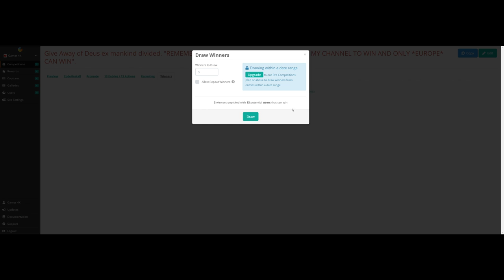🎉 - 50 Subscribers Goal - WINNERS - 🎉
The game code can be found in your e-mail and must be redeemed on steam.
Happy gaming